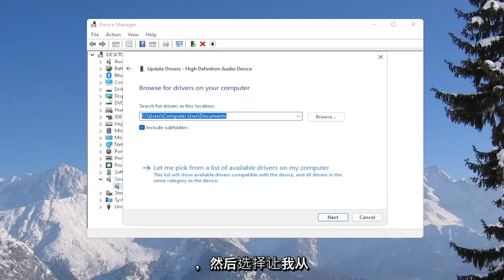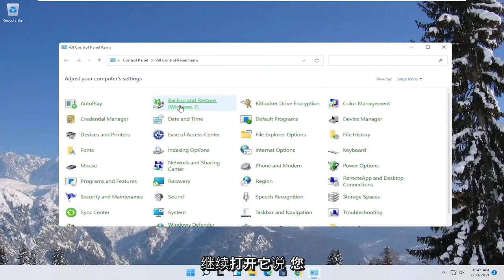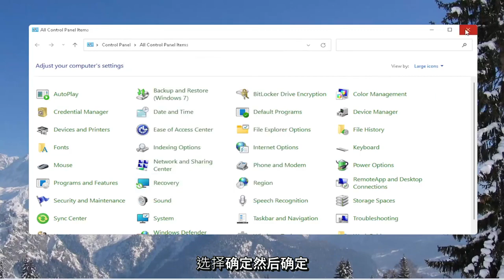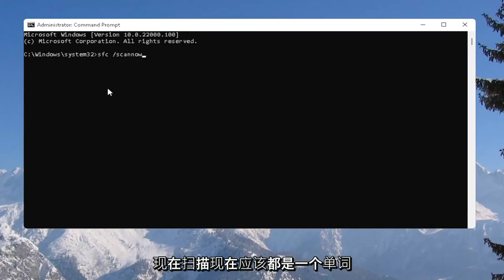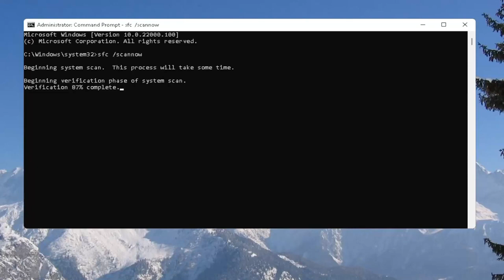如何修复Windows 11 上的无声音​​问题？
如何修复：Windows 11 更新后没有声音 - 声音丢失 [已解决]

Windows 中的声音问题通常不是由声卡或音频设备的物理问题引起的。虽然您可能会遇到这种情况，但与声音相关的问题更常见的是与您计算机上的软件有关。

本教程中解决的问题：
更新windows 11后没有声音
华硕vivobook更新后没有声音
更新驱动后没有声音
Nvidia更新后没有声音
NVidia驱动更新后没有声音
GeForce 更新后没有声音
更新到windows 11后没有声音
windows 11更新后没有声音

每当您更新到最新版本的 Windows 11 时，您都可以找到很酷的新功能和修复。不幸的是，大的更新可能会带来新的问题，其中一些最常见的问题与音频有关。

本教程适用于所有支持的硬件制造商（如戴尔、惠普、宏碁、华硕、东芝、联想、华为和三星）运行 Windows 11 操作系统（家庭版、专业版、企业版、教育版）的计算机、笔记本电脑、台式机和平板电脑.